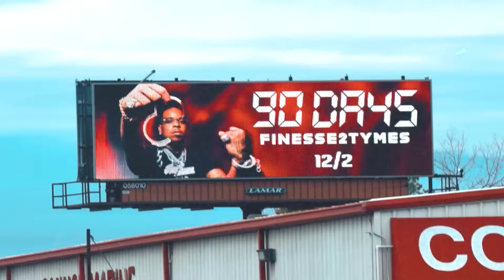Finesse2Tymes - Murder Rate ft. Kevin Gates & Moneybagg Yo [Music Video]